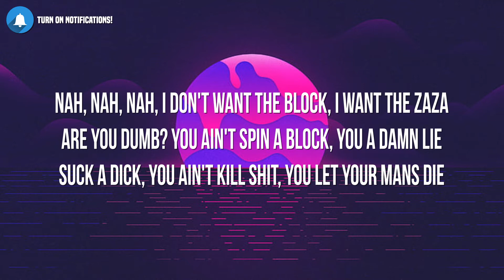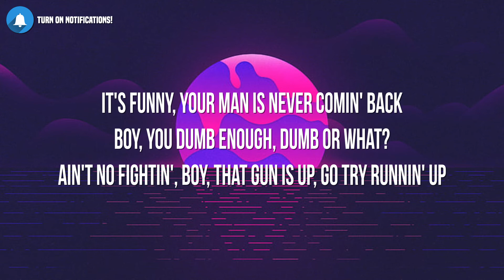6ix9ine - ZAZA (Official Lyrics)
GO STREAM ZAZA NOW!!

Stay notified when I drop new lyric videos by hitting the 🔔 Icon.
Original Video 🦻
LYRICS 📝

You can hear that hot shit, we really pop shit
When we drop shit, you copped it, we really drop shit
Who got the keys to the locks? Hmm, we gon' finna flock shit

Y'all be all up on my dick like this gon' make y'all profit, look
Hit his mata-ta, that shit go bananas, na-na, na-na-na

I don't beef with Gerbers, he a baby, goo-goo, ga-ga-ga
Grra-ta-ta, .40 hit him, make him do the cha-cha-cha

Nah, nah, nah, I don't want the block, I want the ZaZa
Are you dumb? You ain't spin a block, you a damn lie
Suck a dick, you ain't kill shit, you let your mans die

Tell me you not feelin' shit 'cause we was killin' shit
'Member days when we was hittin' shit, don't want to reminisce

Look, lil' shawty got the body-ody, ody-ody
Slimy mouth, she gavе me sloppy-toppy in the Maserati
Arе you dumb? Where couldn't I come?

Are you dumb? When you see me, you better run
You got your gun?
They caught that nigga lackin' like a bitch
They killed your cousin and your man and you still ain't do shit

And we still screamin' out "Gang, gang, gang", look
Free the guys in the chain-gang-gang
Finna go insane, let it bang, bang, bang
I'ma up this chopper, get out my way

[Verse 2]
Get out my way I'm comin' through, boom
Go get your fans up, he in the dirt go pick your mans up
Dummy, like fuck a booth, go get a strap, look

It's funny, your man is never comin' back
Boy, you dumb enough, dumb or what?
Ain't no fightin', boy, that gun is up, go try runnin' up

She keep sendin' me emoji, how she tryna fuck or what?
Girl, I'm good, already fucked enough, but you could suck me up